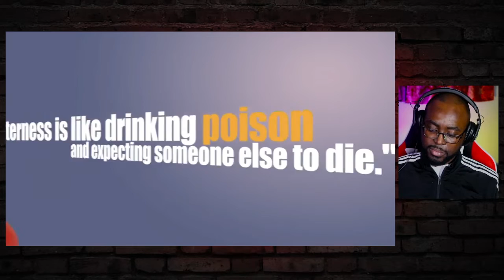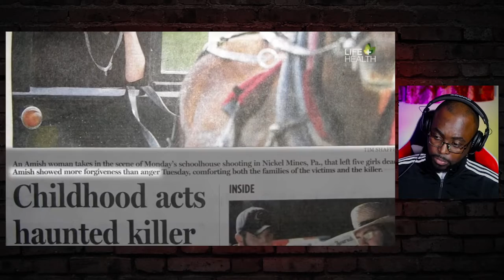7 Psychological Sins | 07 Bitterness [Pastor Reaction]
🎤 TITLE of the Original Video. 7 Psychological Sins | 07 Bitterness